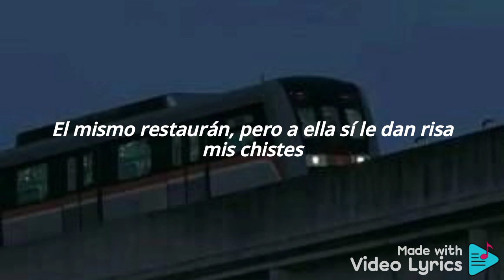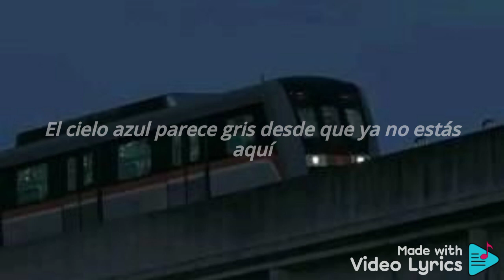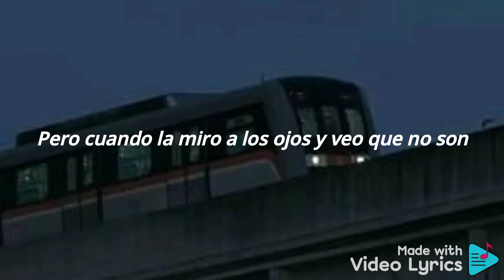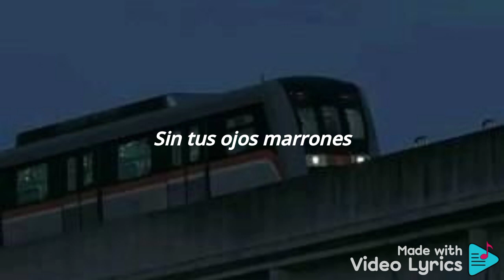Ojos Marrones - Lasso | Lyrics/Letra 🥺💔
Ojos Marrones - Lasso
Enlace:

Sorry for making so many heartbreak songs but what happens is that they are very cool 😸

Perdón por hacer tantas canciones de desamor pero lo que pasa es que están bien chidas 😸